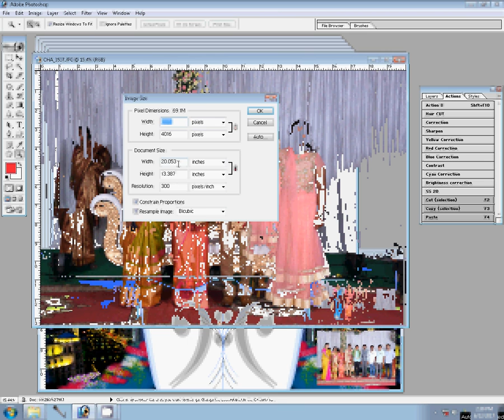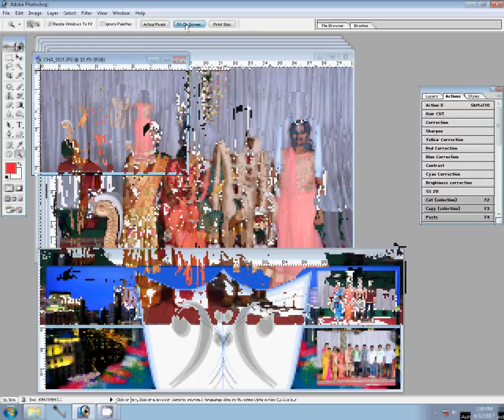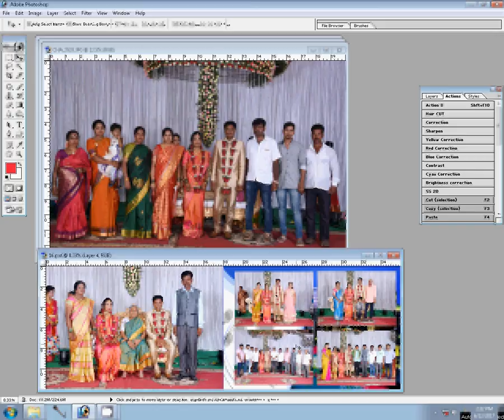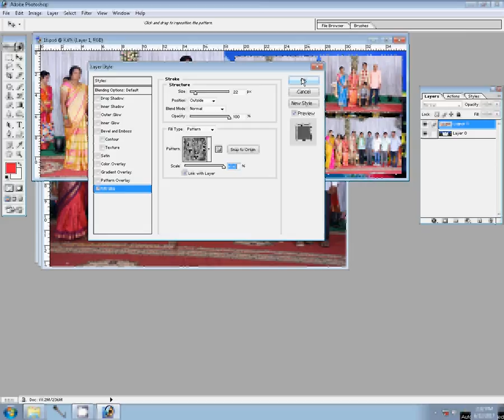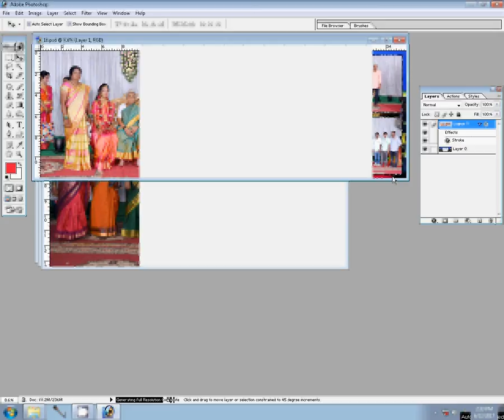How to Design Karizma Albums in Photoshop